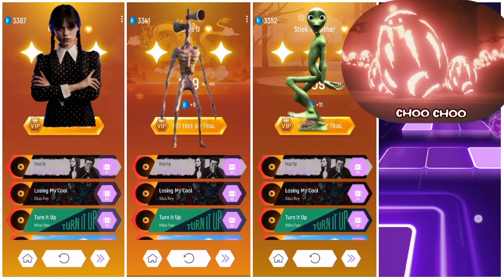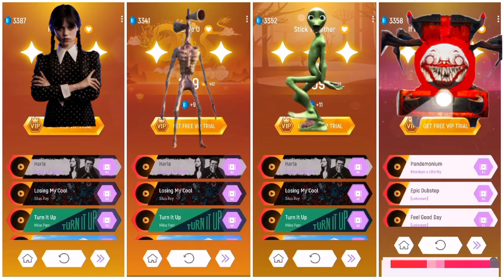WEDNESDAY 🔴 CHOO CHOO DANCE 🔴SIREN HEAD BELIEVER🔴 Dame tu cosita#sirenhead#coffindance#roblox#viral